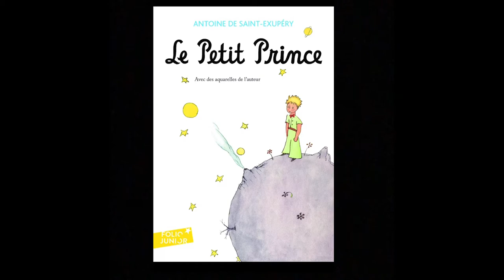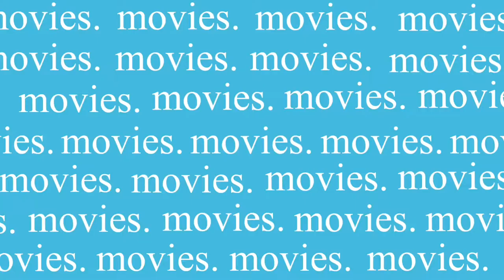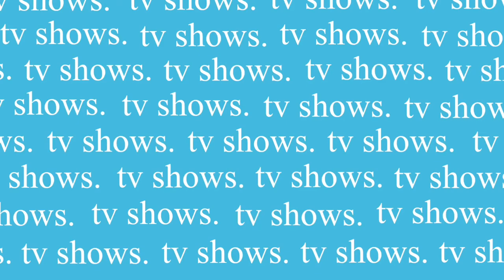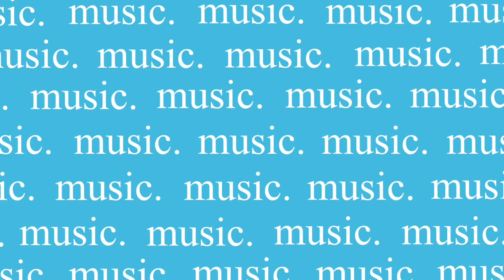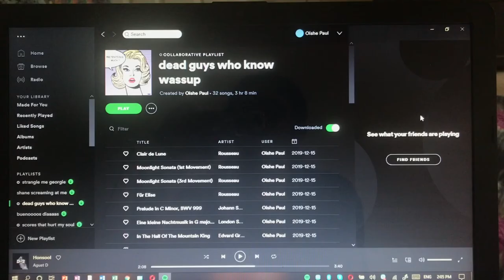harry potter, the greatest showman, & glass animals | that's a wrap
I read/watched/listened to stuff this month. Here they are :)